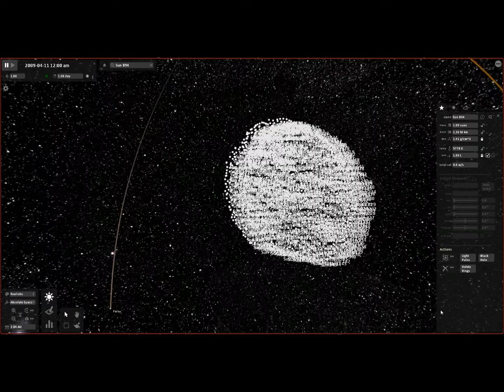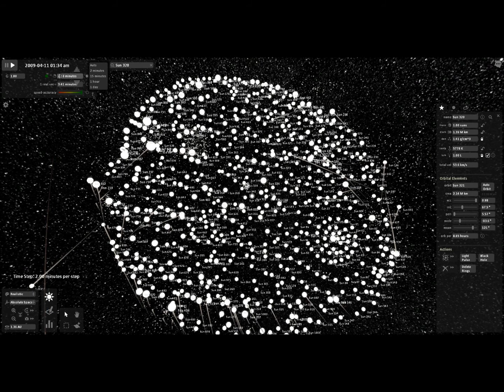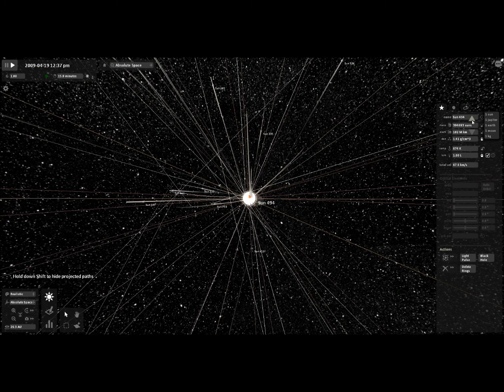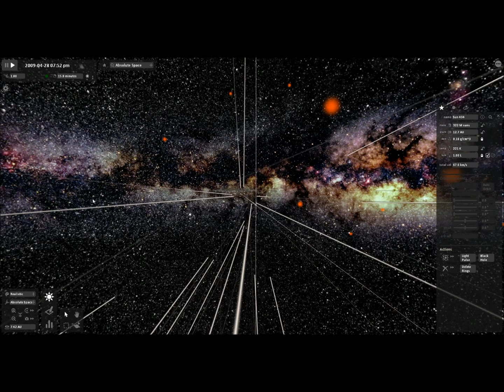Literally a Thousand Suns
The music is Linkin Park - The Catalyst (from the album A Thousand Suns).
The game/program i used is Universe Sandbox. As you can see creating a thousand suns is lagging even a pretty good gaming computer, but it was fun:D